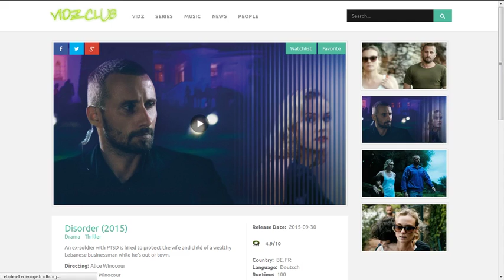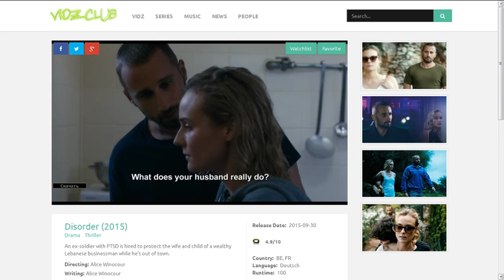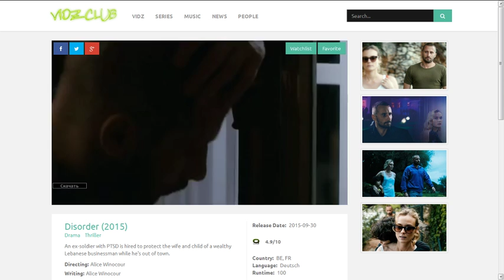VIDZCLUB.COM Disorder 2015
An ex-soldier with PTSD is hired to protect the wife and child of a wealthy Lebanese businessman while he's out of town.